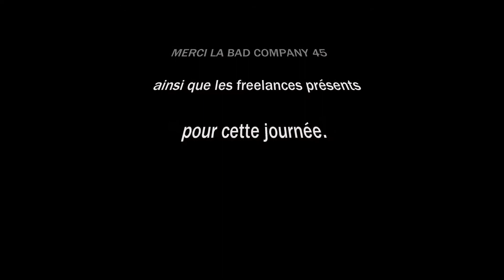[airsoft] CQB, Mr DoGgi-mad POV - reedit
Si vous avez aimé laissé un j'aime et n'hésitez pas à commenter